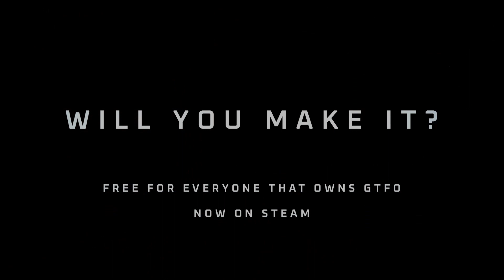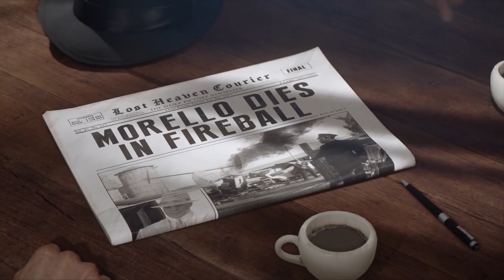Neue Spiele, fantastische Remakes & große Addons - Trailer-Rotation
Spiele jetzt VALORANT kostenlos (Werbung)

In der Trailer-Rotation zeigt euch unser Redakteur Christian Fritz Schneider spannende Trailer zu aktuellen und kommenden Spielen und liefert begleitende Infos zu den Games.

Timestamps:

00:00 - Start
00:09 - So sieht das Mafia 1 Remake also aus
00:56 - Ihr könnt bald Baldur's Gate 3 spielen
02:37 - Subject 2923: Das letzte Story-Kapitel für Remnant: From the Ashes kommt im August
03:26 - So funktioniert Godfall, eines der ersten PS5-Spiele
05:25 - Ghostrunner verbindet Cyberpunk mit Mirror's Edge
06:25 - So sieht das Remake von XIII aus!
07:55 - Mortal Shell sieht super aus und spricht Soulslike-Fans an
08:46 - Everspace 2 zeigt Kämpfe auf Planeten
09:47 - So anders wird der Surgeon Simulator 2
11:12 - Endlich neues Gameplay aus dem Shooter Prodeus
12:04 - So sieht The Outlast Trials, Outlast 3 aus
13:25 - Neues Gameplay aus dem System Shock Remake
14:24 - So sieht der neue Ego-Shooter Metal Hellsinger aus
15:14 - Erstes Gameplay aus Paradise Lost
16:26 - Neue Level & neue Monster für GTFO
17:34 - So sehen die neuen Fleet Carrier in Elite Dangerous aus
18:24 - Werewolf: The Apocalypse - Earthblood macht uns zum Öko-Wolf

Folgt uns!